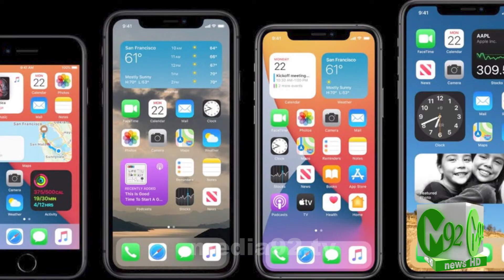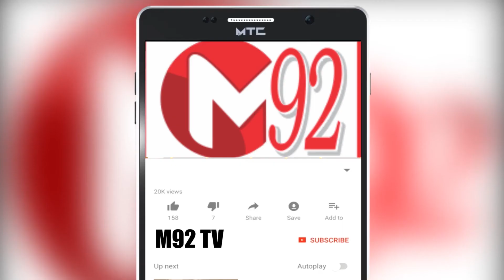Apple Ready to Release Iphone 12 in 2020 | Corona Pandemic After Life | M92tv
The Apple iPhone will be released on October 12

 Due to the global Corona virus epidemic, Apple Corps has decided to release its new iPhone on October 12, but the new version of the iPad will be released next month, in September.

According to a report published on the technology website "Tech Radar", it has been the tradition of Apple Corporation to release its new iPhone every year in the first or second week of September, along with new models of iPads etc. Are also brought to light.

However, due to the global Corona virus epidemic this year (in 2020), the launch date of the new iPhone has been postponed by one month and it is likely to be unveiled on October 12 or 13.

"Tech Radar" has also revealed that only new iPads and Apple Watch 6 will be released at the September 8, 2020 event.

As before, different models of iPhone will be introduced this year, however, it is hoped that the "iPhone 12 Pro" will also have FiveG Internet support.

Although pre-order bookings for the iPhone 12 will begin on September 23, sources close to Apple Corps' products say that supplies may not begin until October 16.